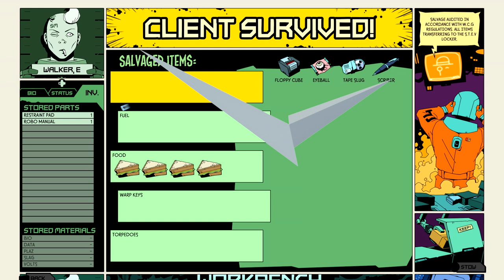Void Bastards - GDC 2019 Preview Demo Gameplay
Void Bastards appears to let you explore deep space and scavenge for materials with a particular art style. Here's what a seemingly abandoned ship looks like. Captured on PC.